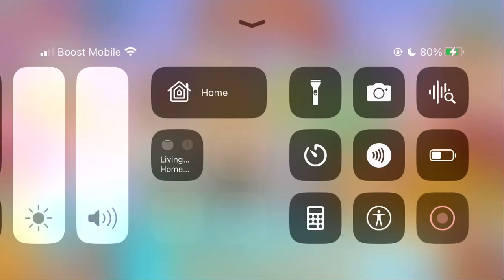Angry birds 2 daily challenge Thursday May 16, 2024.